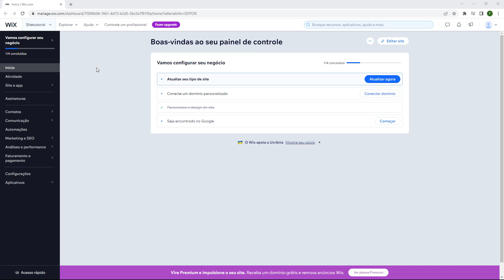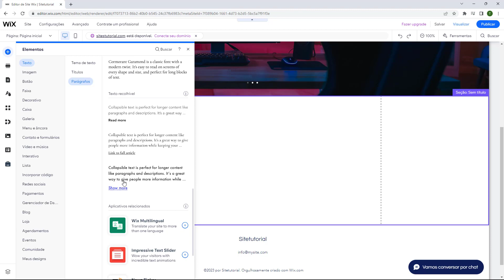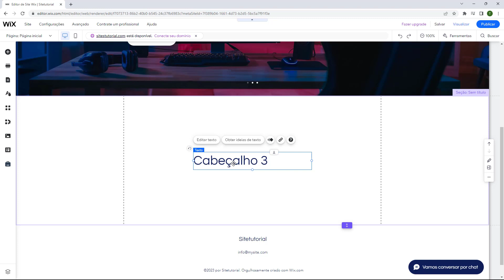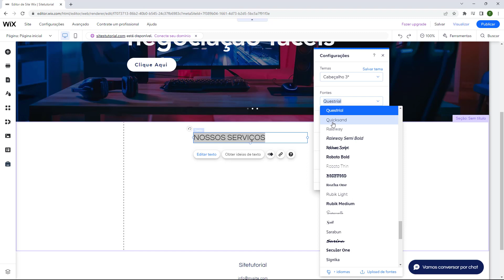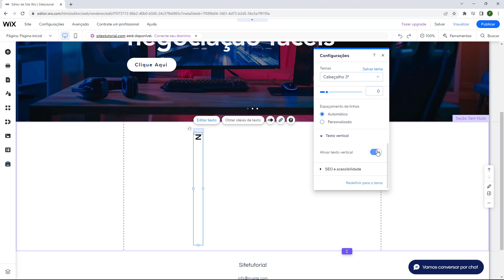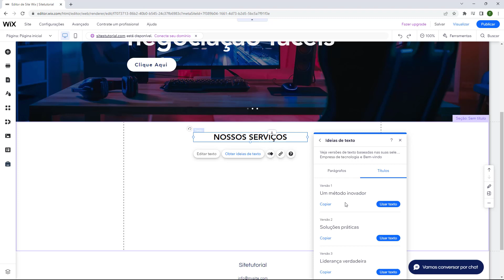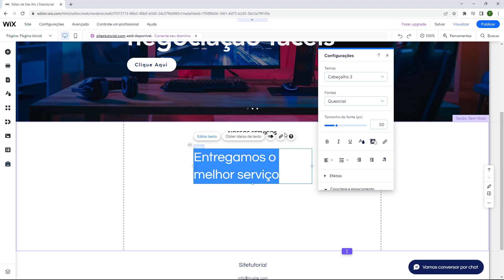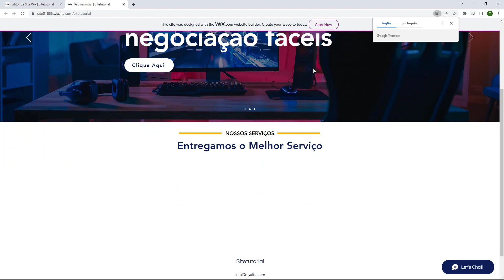Como colocar textos no seu site Wix (Rápido e Fácil) 2023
Aprenda Como colocar textos no seu site Wix facilmente e em poucos minutos